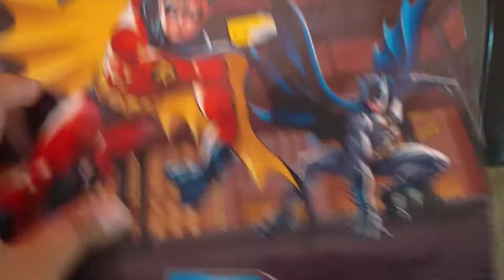aj inke hath mera phone lag gya🙆🏻